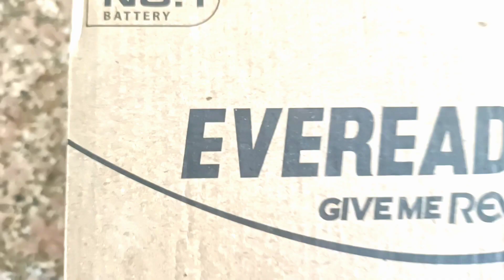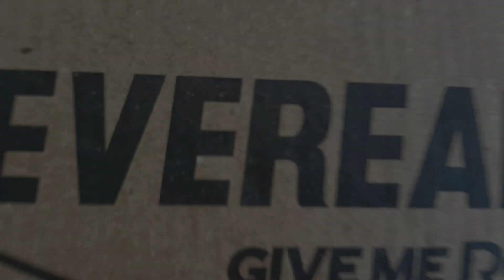BATTERY WHOLESALE PRICE। बैटरी होलसेल रेट। इतना मार्जिन के रोज मजे करो।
नमस्कार दोस्तों आपका फिर से स्वागत है अपने यूट्यूब चैनल मनी गोल्ड में।
MONEY GOLD
ABOUT
I'm Praveen from MONEY GOLD today make video for everyday cell AA (815) BATTERY
WHOLESALE PRICE|
ABOUT PRODUCTS
815 CELL
EVERYDAY CELL
EVERYDAY CELL WHOLESALE
EVERYDAY CELL WHOLESALE PRICE
EVERYDAY BATTERY
EVERYDAY BATTERY WHOLESALE PRICE
EVERYDAY BATTERY WHOLESALE PRICE UNBOXING
EVERYDAY BATTERY WHOLESALE PRICE AND REVIEW
BATTERY PRICE
BATTERY PRICE WHOLESALE
BATTERY PRICE UNBOXING
BATTERY
BATTERIES
BATTERIES WHOLESALE
GIVE ME RED EVERYDAY CELL POWER 815 AA
INDIA NO1 SELL PRODUCT
EVERYDAY PRODUCTS
AA CELL
AAA CELL